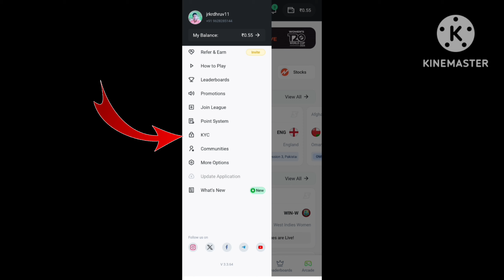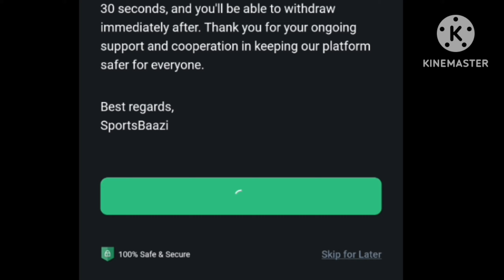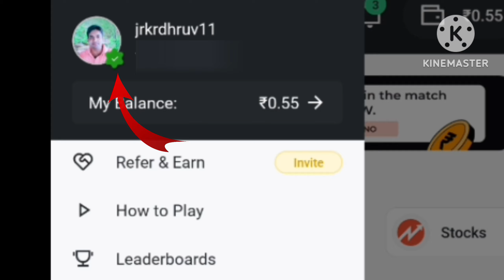Sportsbaazi Account Ko Re Verify Kaise Kare|| Sportsbaazi ReKYC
Sportsbaazi Account Ko Re Verify Kaise Kare||
Sportsbaazi Re Verify Account||
Sportsbaazi ReKYC
About Video 👇👇👇👇👇👇
Maine Es Video Mein Sportsbaazi App Account Ke Re Verify Ke Bare Mein Bataya Hai

Topics Cover 👇👇👇👇👇👇👇
1. How To Re Verify Sportsbaazi App Account
2. How To ReKYC Sportsbaazi App Account
Ballebaazi App or SportsBaazi App Download Link 👇👇
Hey I'm playing Fantasy Sports on the BalleBaazi App and winning real cash every day. Join now and start making your teams:

All games hosted by Ballebaazi App or SportsBaazi App and any other fantasy sports app are carefully designed and the

Query 👇👇👇👇👇👇👇👇👇👇👇👇
Sportsbaazi ReKYC
Dhruv Kumar Yadav
Sportsbaazi Account KYC
Sportsbaazi KYC
Sportsbaazi KYC Video
Sportsbaazi Re Verification
Sportsbaazi Verified
re verify sportsbaazi
reverify sportsbaazi
sportsbaazi account security
sportsbaazi account setup
sportsbaazi account tips
sportsbaazi rekyc
sportsbaazi rekyc guide
sportsbaazi verification tips
verify sportsbaazi account